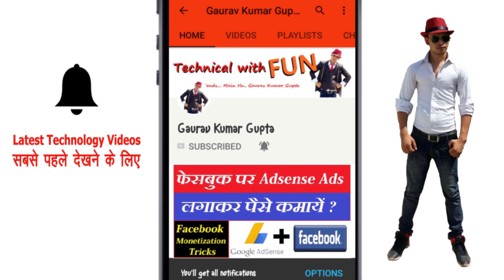Best Free Video Editing Software For Youtube 2018 [ HINDI ]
Hello Friends .मैं हूँ .GAURAV KUMAR GUPTA
दोस्तों यह एक ऐसा Youtube Channel है जहाँ आपको  Funny Style में Computer, Mobile, Internet और बहुत सी Technology का ज्ञान मिलेगा